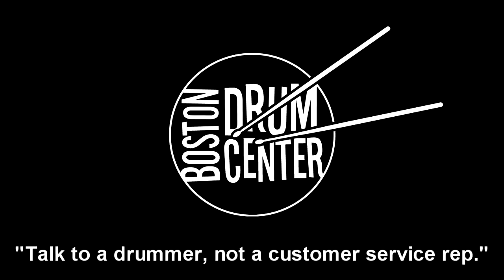Jerome Deupree Plays His Gretsch Drums - Part 5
Gear list: Gretsch USA Custom 14" x 18" bass drum, 8" x 12" rack tom, and 14" x 14" floor tom; Gretsch 4160 chrome over brass 5" x 14" snare drum; Paiste 15" Wild Hi Hat Top under Paiste 15" Giant Beat Hi Hat Top, Paiste Twenty 22" Light Ride, and Paiste Twenty 18" Thin China with Zildjian ZXT 8" Trashformer on top; Regal Tip 9A Maple sticks.